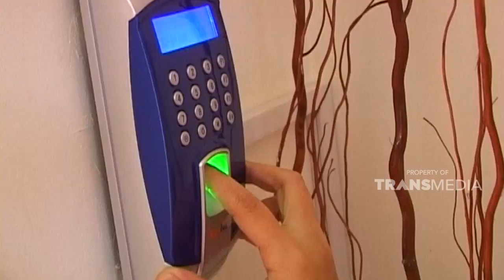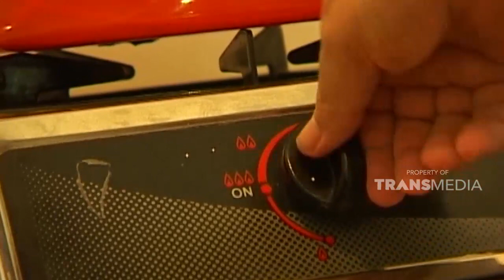Kos-kosan murah hingga ekslusif | SISI LAIN